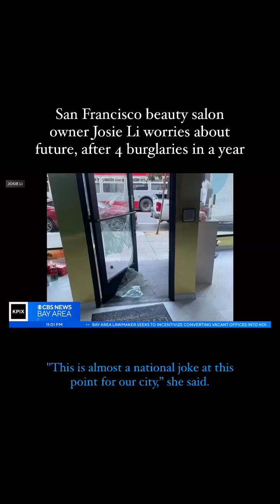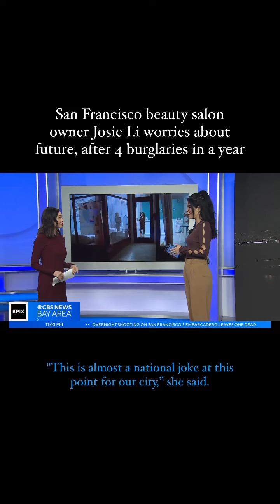bay area robbery